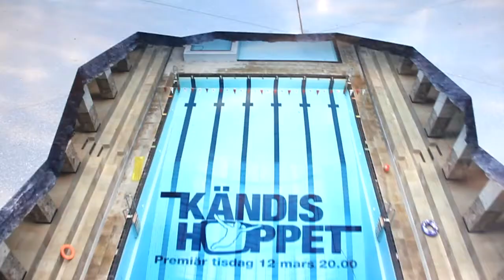CROWD | MTG - Kändishoppet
Marketing for Kändishoppet. Made by Crowd.

Crowd is a swedish hybrid agency located in Malmö.